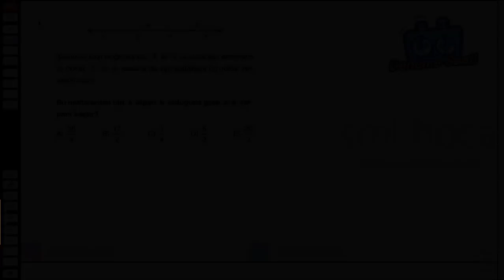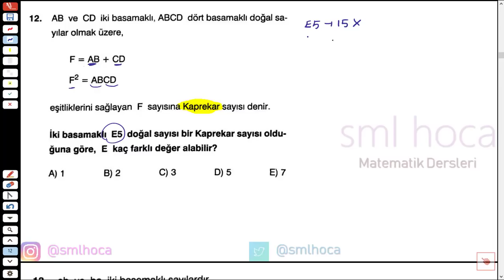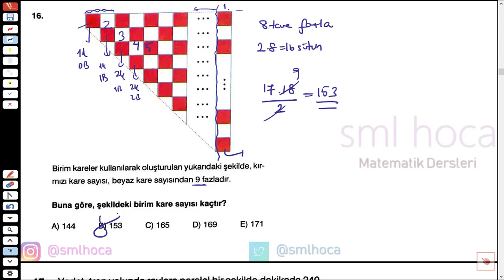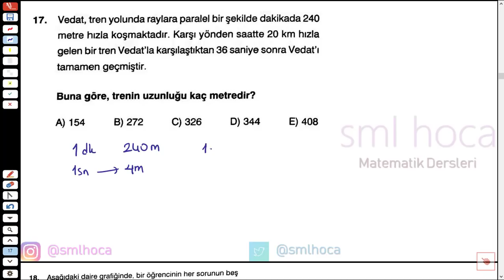TYT TADINDA DENEME SINAVI ÇÖZÜMÜ MATEMATİK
TYT tadında deneme sınavı çözümü. Matematik kısmının soru çözümlerini yaptığım bu deneme sınavının sizlere katkı sağlayacağınızı düşünüyorum. YGS, LYS ye nazaran daha az bilgi gerektiren, sizi yorum yapmaya iten ALES tarzı TYT deneme sınavının PDF dosyasını da sizler için açıklamaya ekledim..

Başarılar arkadaşlar!

İyi Seyirler!!